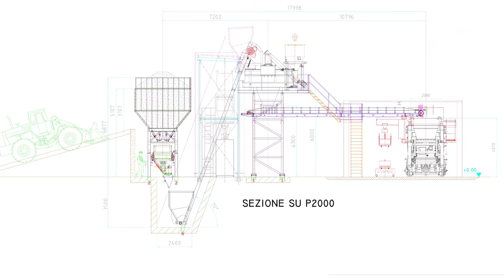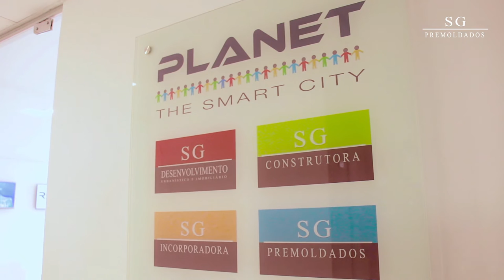Video SG-PREMOLDADOS/Agobloc Ltda V3 mag 2016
SG-Premoldados/Agobloc: video istituzionale